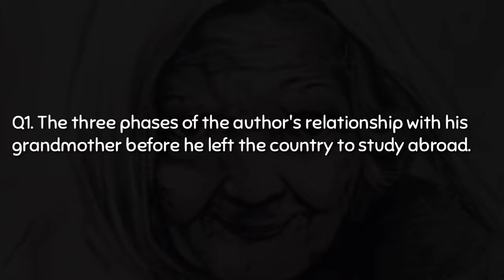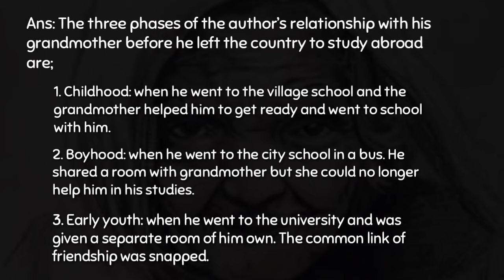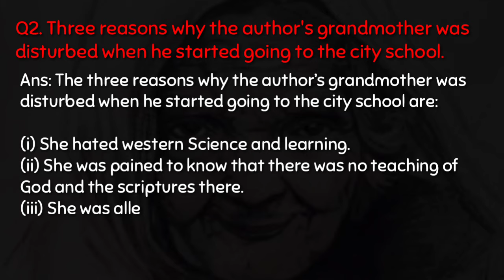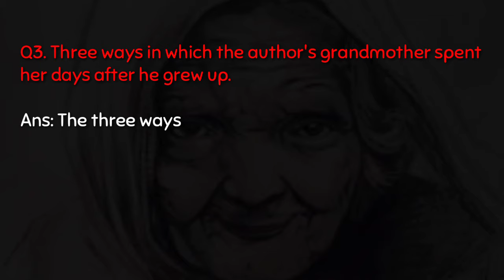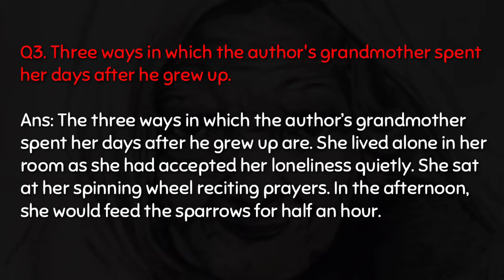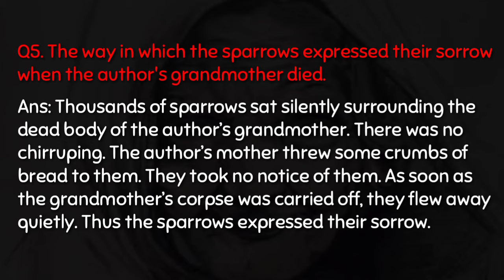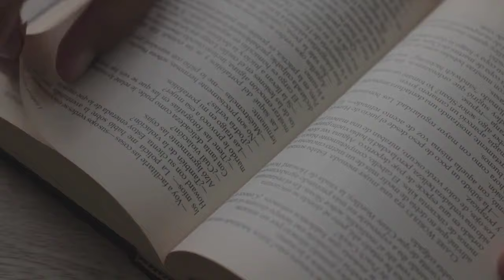The Portrait of a Lady class 11 Questions Answers | Class 11 English Chapter 1 Question Answer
আশা কৰো এই প্ৰচেষ্টাত সন্তুষ্ট, অনুগ্ৰহ কৰি তোমালেকৰ সহপাঠী, বন্ধুবৰ্গৰ সৈতে share কৰিবা লগতে তোমালেকৰ মূল্যৱান পৰামৰ্শ লিখিবলৈ নাপাহৰিবা ।

প্ৰশ্নসমূহৰ উত্তৰ আৰু সাৰাংশৰ বাবে তলত দিয়া Link ত স্পৰ্শ কৰিবা।

ধন্যবাদ